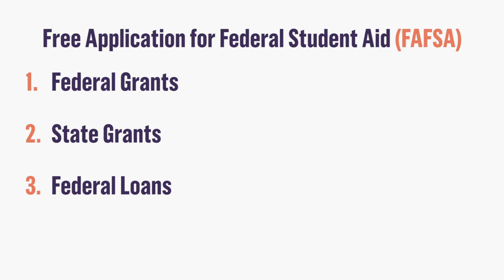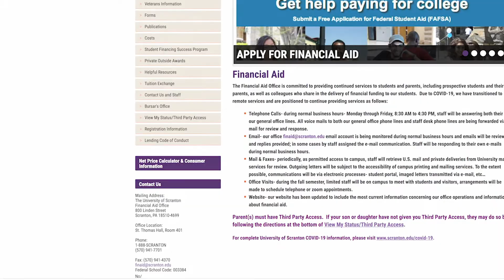Financial Aid at Scranton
Learn more about how Scranton offers an exceptional, yet an affordable education in the Catholic and Jesuit tradition